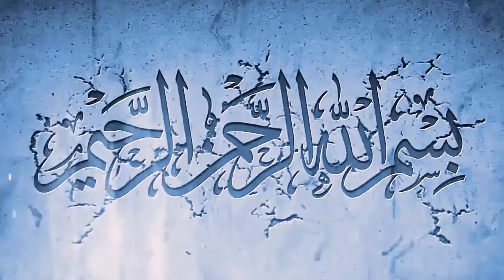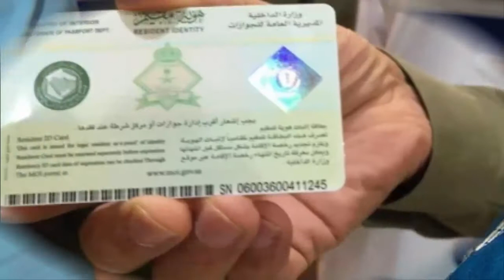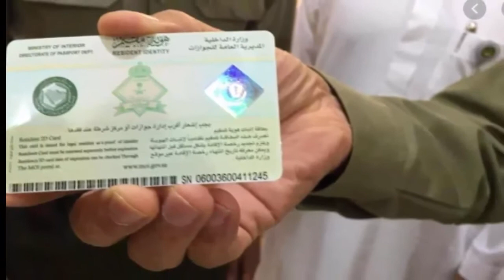Saudi Arab New Big Royal Orders for expats | Free Iqama Free Visa Free Stay In Saudi Arabia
In this video,  Saudi Arab New Big Royal Orders for expats | Free Iqama Free Visa Free Stay In Saudi Arabia you will watch Saudi Arab New Big Royal Orders for expats | Free Iqama Free Visa Free Stay In Saudi Arabia